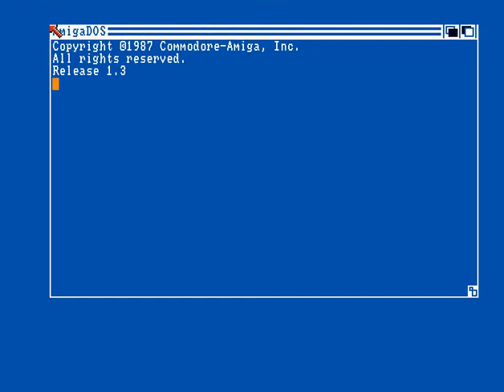Delight - Where Is Pacman? (Amiga 40k intro)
Delight 40k intro entirely made by Trash: code, gfx, sampling. Won 1st place at Analog 'Sun is a Pacman' party in July 1994.